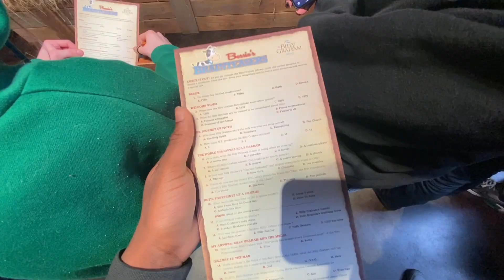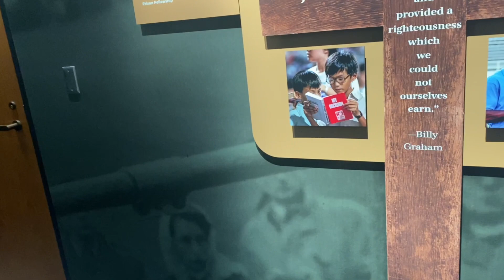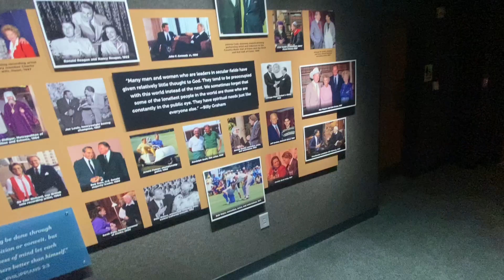School field trip vlog